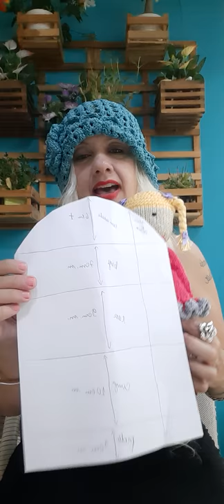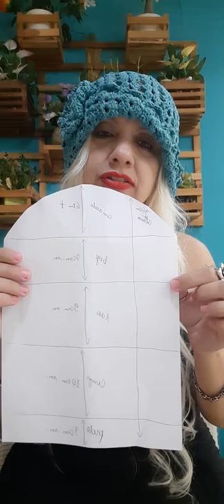Boneca de tricô- Professora Anthonianne levenhagen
5 cores do fio anne
2 fios
agulha 4